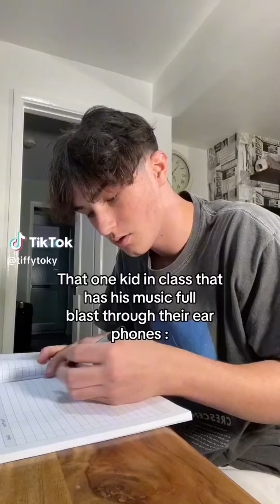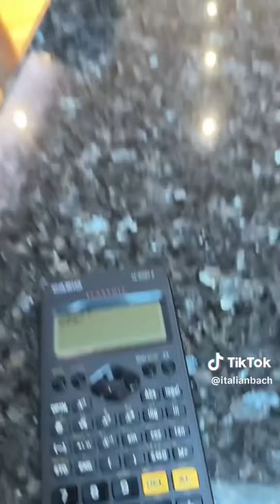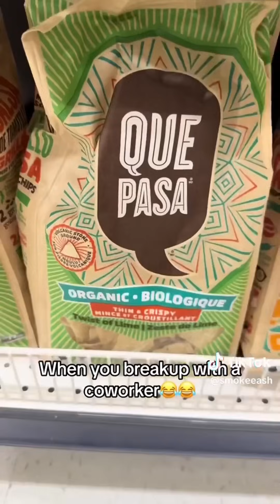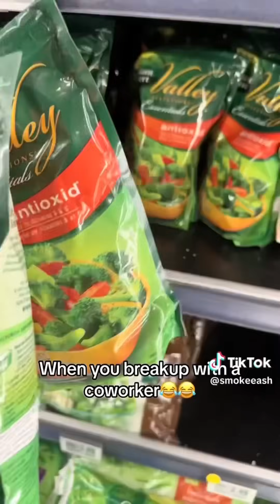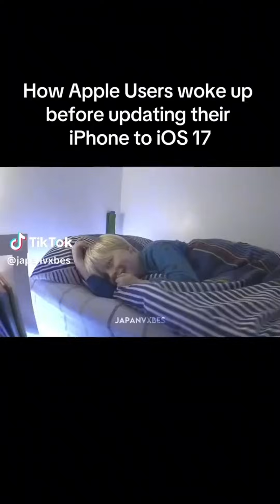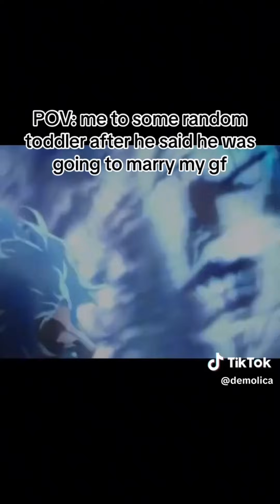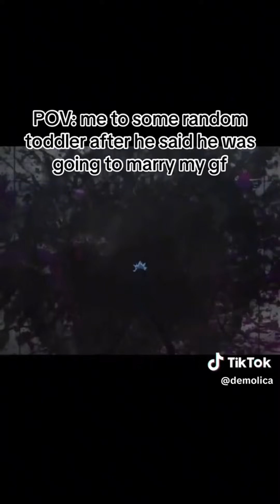12 Minutes Of Relatable TikToks